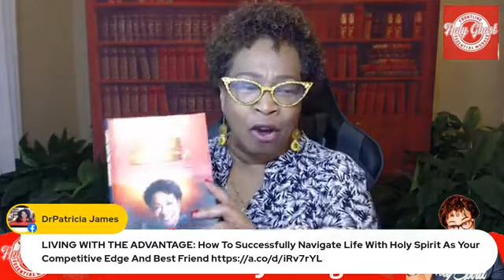Closing The Portals of Fear "Deliver Us Holy Spirit"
One of the first and foremost door openers to other demonic spirits is the spirit of fear. This spirit can take on many forms, but its intentions are clear, no matter what kind of spirit of fear it may be. It intends to keep you from fulfilling the destiny that God has in your life, from living a joyful, spirit-led existence where you give to others out of the overflow of love in your life. It will keep you awake with nightmares.

7 AM EST/6 AM CST for PentecostInAPandemic with Bishop Corletta J Vaughn. MONDAY-FRIDAY 7AM EST / 6AM CST. Share and tag!!
Dial In Conference: (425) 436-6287/ 807507# — with Bishop Corletta J Vaughn.